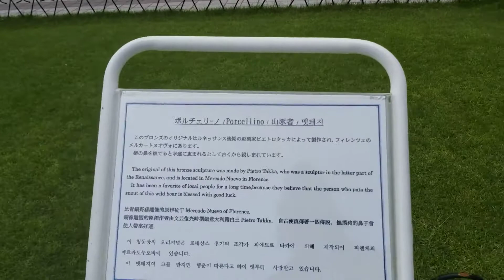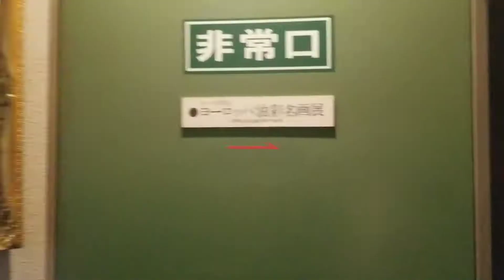神戸異人館『うろこの家』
鼻を撫でると幸せに恵まれるという『ポルチェリーノの猪』像がある異人館の一つ『うろこの家』です。
『fate/stay night』作中シーンで登場した『遠坂邸』居間ロケ地としても知名度の高い場所でもあります。